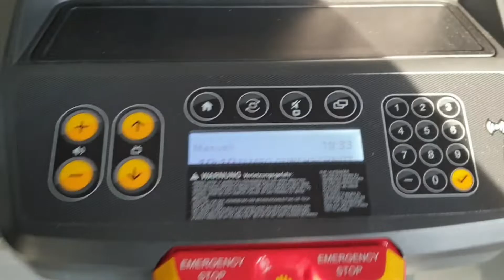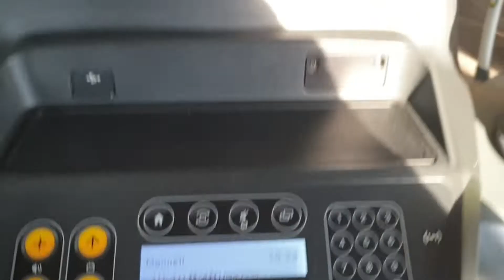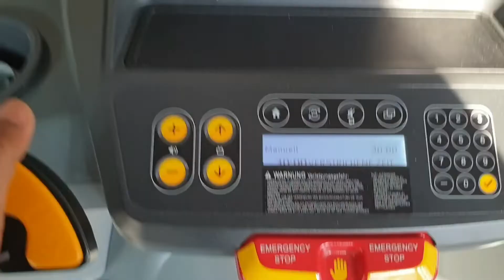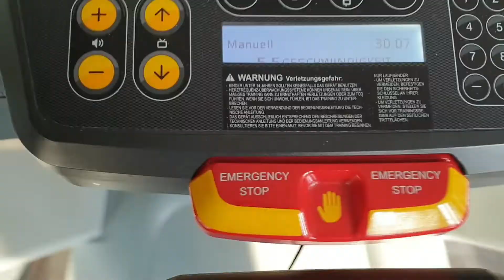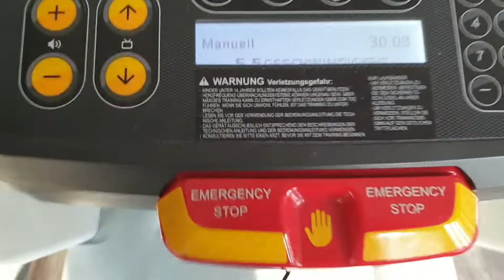Neues Kapitel in meinem Leben 💻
Servus Freunde,

Für mich beginnt ein neues Leben 👀 zumindest in einem gewissen Bereich.